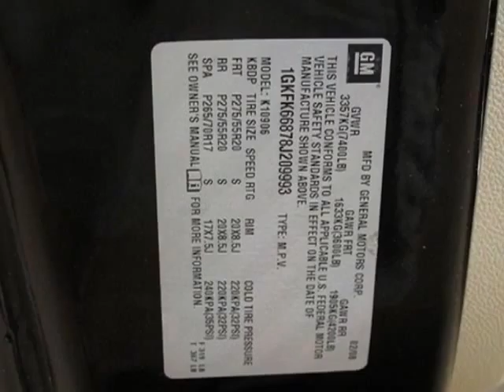2008 GMC Yukon Denali XL SUV - Marietta, GA